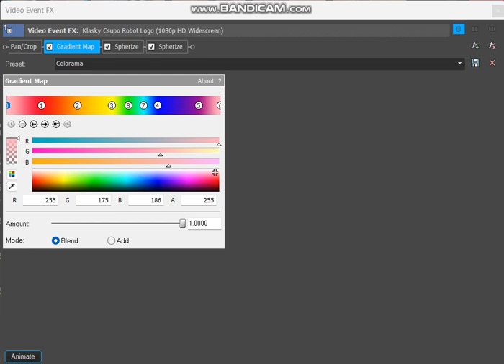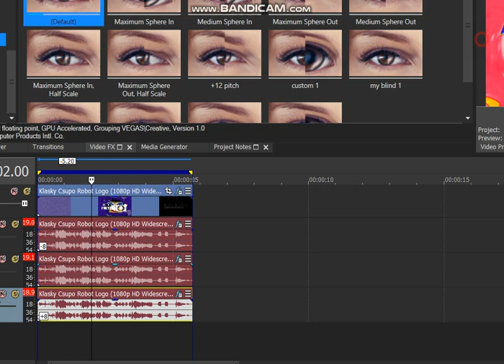How to make Tavi Bonta's Evil Effect in Vegas pro